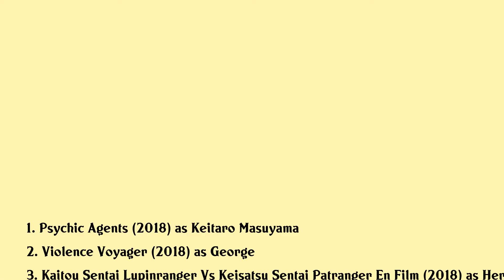Naoki Tanaka Movies list Naoki Tanaka| Filmography of Naoki Tanaka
Naoki Tanaka Full Movies List Filmography of Naoki Tanaka

Latest movies of Naoki Tanaka are:

1. Psychic Agents
2. Violence Voyager
3. Kaitou Sentai Lupinranger Vs Keisatsu Sentai Patranger En Film
4. Color The Jailbreak Survival
5. Gold Medal Man
6. Professor Eiko
7. Samurai Cat Tamanojo Goes To Edo
8. Welcome Home Hayabusa
9. Crayon Shin Chan Fierceness That Invites Storm Me And The Space Princess
10. Hutch The Honeybee
11. Zebraman 2 Attack On Zebra City
12. Fine Totally Fine
13. The Glorious Team Batista
14. Summer Days With Coo
15. Argentine Baba
16. Forbidden Siren
17. Suite Dreams
18. The All Out Nine Field Of Nightmares
19. Walking With The Dog
20. Theres Always Tomorrow The Movie

Complete list of movies acted by Naoki Tanaka are in this video.

Please Comment down your favorite movie of Naoki Tanaka